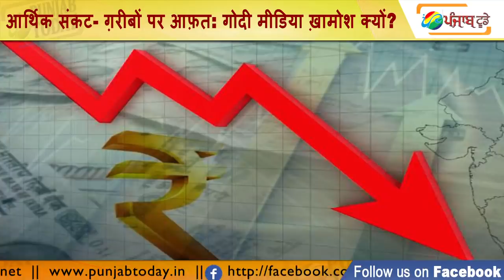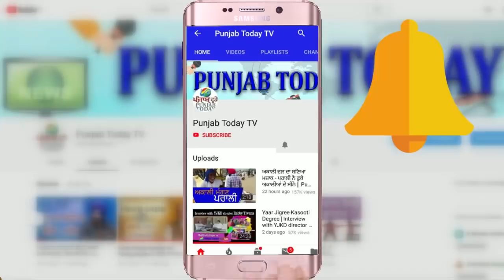आर्थिक संकट- ग़रीबों पर आफ़त: गोदी मीडिया ख़ामोश क्यों? | Godi Media | Ravish Kumar | BJP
Economic Crisis & Migrant Labour | Godi Media | Abhisar Sharma | Vinod Dua | Modi | Rahul Gandhi | Raghuram Rajan |